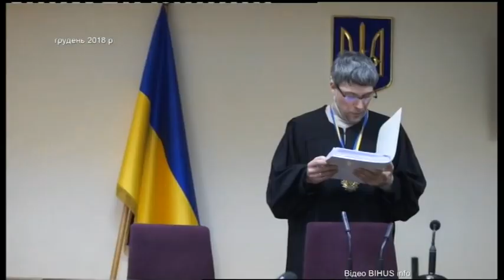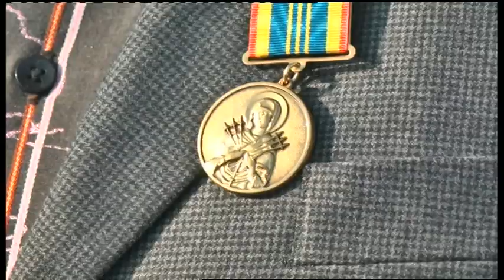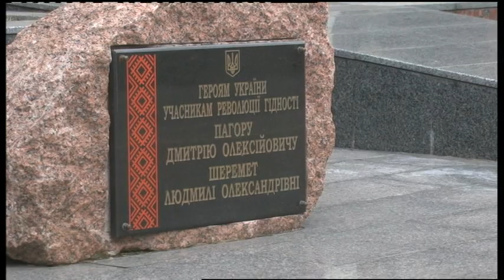19.02.2019. Новини. 17:00